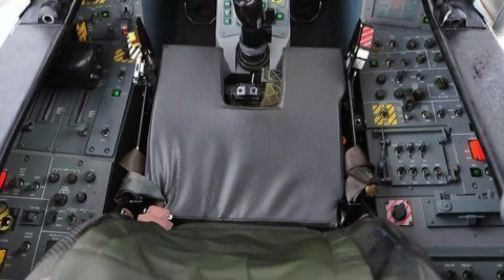China's entry into the hegemonic territories of the US and the West | Search Point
In this video, we delve into China’s ambitious strategy to sell its advanced J-10 fighter jets to various countries around the world. Discover the unique features that make the J-10 a formidable aircraft, including its versatility, modern avionics, and combat capabilities. We’ll explore the countries that have shown interest in these jets, the implications for global military dynamics, and how this move positions China as a significant player in the international arms market. Join us as we analyze the potential impact of the J-10 on regional security and defense partnerships!

1:  The J-10's Development and Features: Discover the engineering marvel behind the J-10, including its capabilities, advanced avionics, and operational versatility. We'll highlight its role in the People's Liberation Army Air Force (PLAAF) and how it has evolved since its inception.

2:  Countries Acquiring the J-10: We will take you through the nations that have recognized the strategic advantages of the J-10, detailing recent sales agreements and partnerships. Learn about the geopolitical implications of these transactions and how they shape military alliances.

3:   Comparative Analysis: Compare the J-10 with other fighter jets on the market, such as the Eurofighter Typhoon and the F-16. We'll discuss the strengths and weaknesses of the J-10 and why some countries prefer it over Western alternatives.

4:   Impact on Global Defense Dynamics: Understand how the proliferation of J-10 aircraft influences regional security balances, especially in Asia and beyond. We'll analyze potential responses from rival nations and the shifting landscape of military power.

5:   Future Prospects: Speculate on the future of the J-10 in international markets. With ongoing advancements in military technology, what does the future hold for this remarkable aircraft?

This video is a must-watch for aviation enthusiasts, military analysts, and anyone interested in the dynamics of modern warfare and international relations.